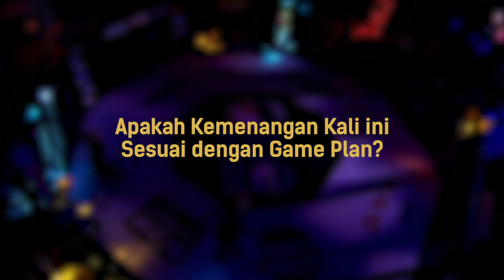Silat Bebas, Hendri Susanto: Maaf Tidak Sengaja Pukul Kepala Belakang | Backstage Interview FN #37